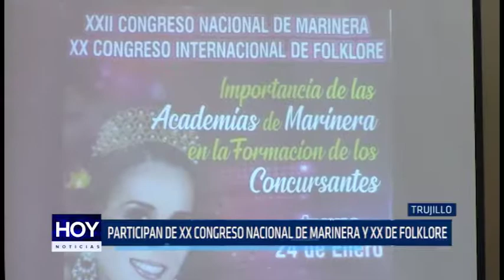Participan de XX Congreso Nacionl de Marinera y XX de folklore